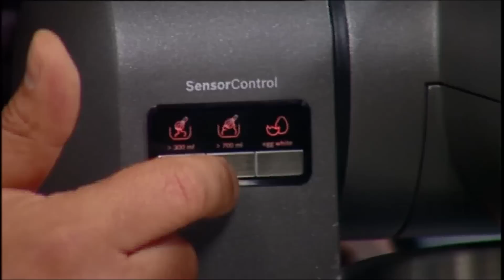מוס גבינה בציפוי פירות טרופים של מיקי שמו